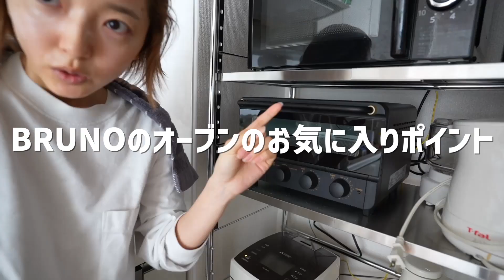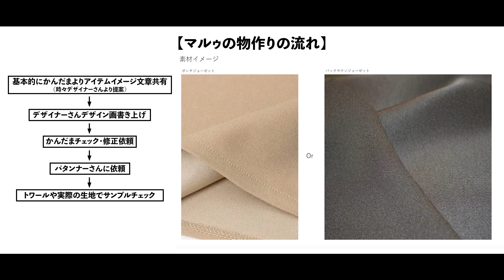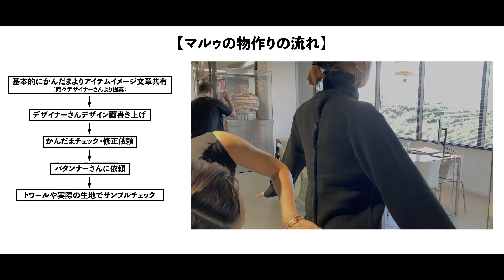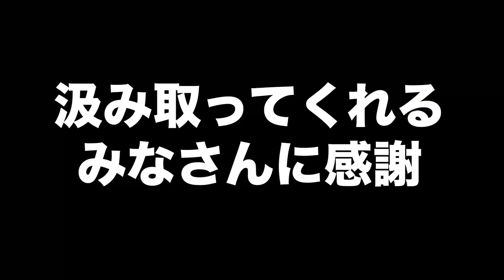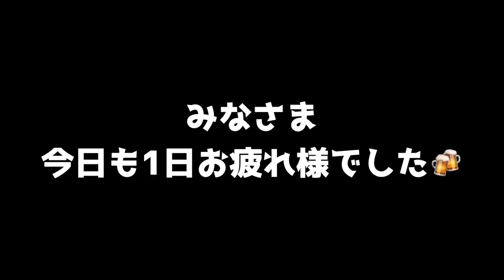服作り未経験でユナイテッドアローズのブランドディレクターになった、かんだまの1日。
昨年よりディレクターを務めさせてもらっている「MARW(マルゥ) UNITED ARROWS」の仕事の様子です☺︎
アパレル業界歴は長い私ですが、物作りは学校に行ってたわけでもない初心者だし自宅ではお洒落のオの字もございません。でも服での思い出は数えきれぬほど(°_°)
だからアローズの皆様、前職バロックの皆様、そして視聴者さんたち含めた周りの方達あってのブランドです。ちょっと文章固くなっちゃったけど、とりまマルゥの裏側です٩( ᐛ )و

ps. 先日身体の状態をご報告させて頂きましたが、撮影日は体調良好な日ですのでご安心ください🙏

◯MARW UNITED ARROWS (マルゥ ユナイテッドアローズ)
日常のちょっとした気づきを大切に、服づくりをしています。

◯ease style (イーズスタイル)
モノトーンコーデを簡単に、より楽しむためのリップを展開しています。

『白黒商店』
モノトーン好きなかんだまによる、休憩所な生活雑貨グッズ。

かんだま